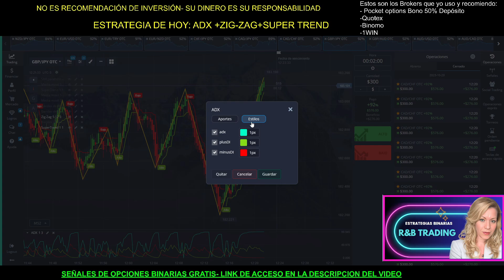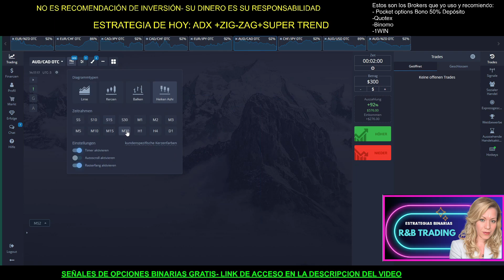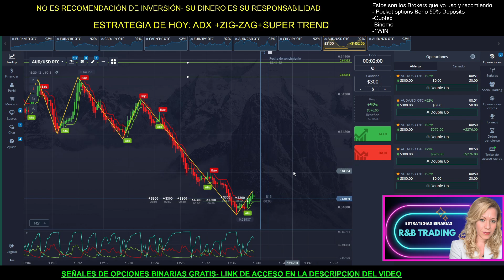✅✅Esta ESTRATEGIA BINARIA acierta TODO, RESULTADOS ESPECTACULARES-pocket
¡Bienvenidos trader a R&B trading! En este video, te presentamos nuestra estrategia Binaria/FTT que ha estado arrasando en los mercados. Esta estratégia acierta todo. Prepárate para quedarte asombrado con nuestros resultados espectaculares. Dale play y descubre cómo puedes aumentar tu éxito en el mundo del trading. No te pierdas todos los detalles para que tu también puedas ganarle la partida al broker!

Este es el ink de acceso a nuestro canal de Telegram, donde se envían señales de opciones Binarias a diario: NO LO TECLEES EN TELEGRAM SOLO COPIA Y PEGA PORQUE HAY MUCHOS ESTAFADORES COPIANDO MI CANAL. SIEMPRE PIDE UNA NOTA DE VOZ MIA PARA ASEGURARTE QUE ES MI CANAL

ESTOS SON LOS BROKER QUE YO USO Y RECOMIENDO: SON BROKERS REGULADOS Y CON ALTOS PORCENTAJES DE PAGO: